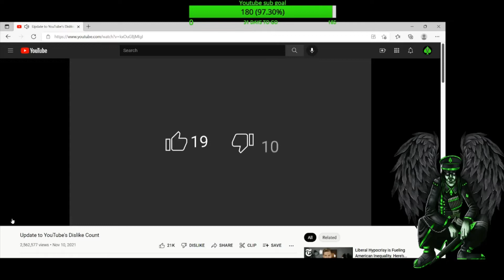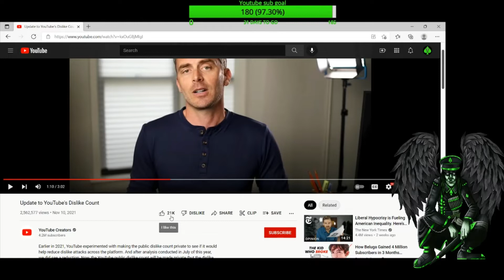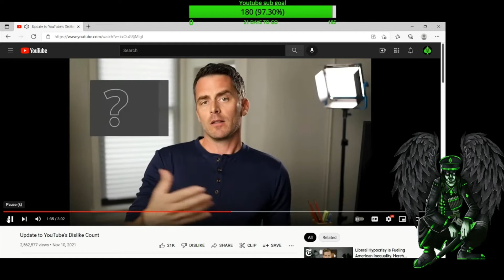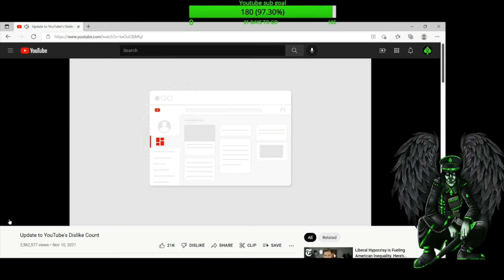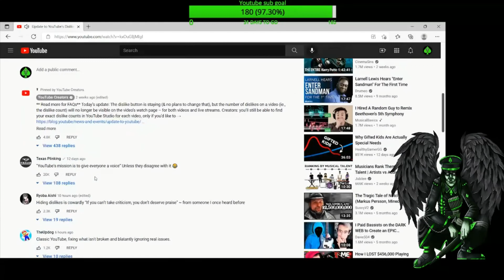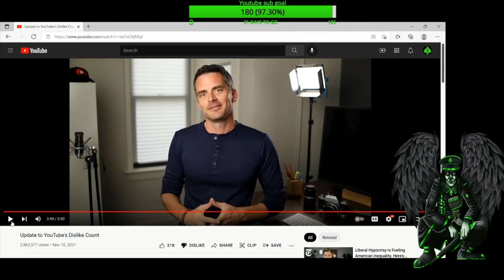YouTube got rid of the dislike count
Just a short half assed video giving my opinion on YouTube removing the dislike count.

IzzyArt 666
Karina

End card + merch artwork - Jonny Bush
Model on merch card - Shelly D'inferno